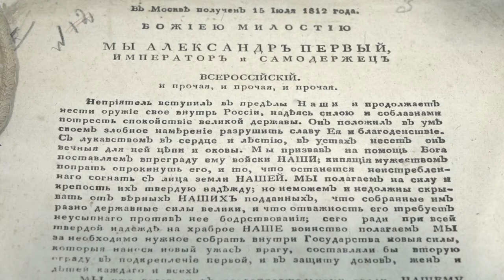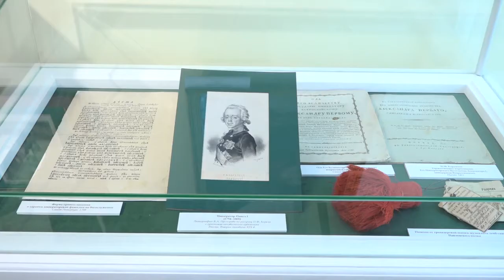Великодушный держав восстановитель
В музее-заповеднике Александра Пушкина в Больших Вяземах открылась выставка, посвященная 220-летию воцарения императора Александра I.